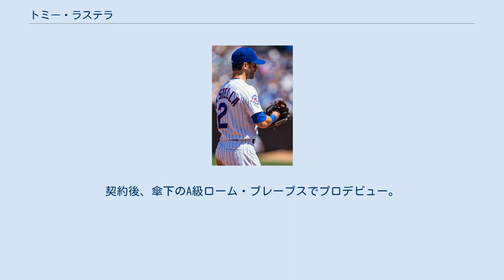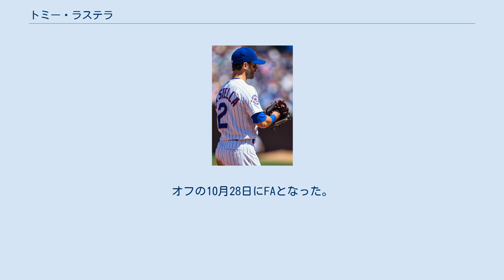トミー・ラステラ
コースタル・カロライナ大学出身の野球選手
トーマス・フランク・ラステラ（Thomas Frank La Stella, 1989年1月31日 - ）は、アメリカ合衆国ニュージャージー州バーゲン郡クロスター出身のプロ野球選手（内野手）。
右投左打。
 アトランタ・ブレーブス時代 （2014年6月12日） 2011年のMLBドラフト8巡目（全体266位）でアトランタ・ブレーブスから指名され、プロ入り。
契約後、傘下のA級ローム・ブレーブスでプロデビュー。
63試合に出場して打率.328、9本塁打、40打点、2盗塁を記録した。
 2012年はA+級リンチバーグ・ヒルキャッツとルーキー級ガルフ・コーストリーグ・ブレーブスでプレー。
A+級リンチバーグでは85試合に出場して打率.302、5本塁打、56打点、13盗塁を記録した。
 2013年はA+級リンチバーグで7試合に出場後、5月にAA級ミシシッピ・ブレーブスへ昇格。
81試合に出場して打率.343、4本塁打、41打点、7盗塁を記録した。
オフにはアリゾナ・フォールリーグに参加し、スコッツデール・スコーピオンズに所属。
16試合に出場して打率.290、1本塁打、10打点、1盗塁を記録した。
同リーグが選出する「トッププロスペクト・チーム」に二塁手として選ばれた。
11月にはMiLBとTopps社が選出するAA級のオールスターチームに二塁手として選ばれた。
 2014年はAAA級グウィネット・ブレーブスで開幕を迎えた。
47試合に出場して打率.293、1本塁打、23打点、1盗塁と結果を残し、5月28日にブレーブスとメジャー契約を結んでアクティブ・ロースター入りした。
同日のボストン・レッドソックス戦でメジャーデビュー。
「8番・二塁手」で先発起用され、4打数2安打だった。
 シカゴ・カブス時代 （2016年7月16日） 2014年11月16日にアローディス・ビスカイーノとのトレードで、シカゴ・カブスへ移籍した。
 2016年1月29日に背番号を「2」に変更した。
同年は控え内野手として、74試合に出場。
 2018年11月29日に金銭または後日発表選手とのトレードで、ロサンゼルス・エンゼルスへ移籍した。
 2020年8月28日にフランクリン・バレトとのトレードで、オークランド・アスレチックスへ移籍した。
 2021年2月4日にサンフランシスコ・ジャイアンツと3年総額1875万ドルの契約を結んだ。
 選球眼に優れ、出塁率の高いのが特徴である。
また、左打ちの打者ながら左投手に強く、2014年は対左打率.311という高率をマークしている。